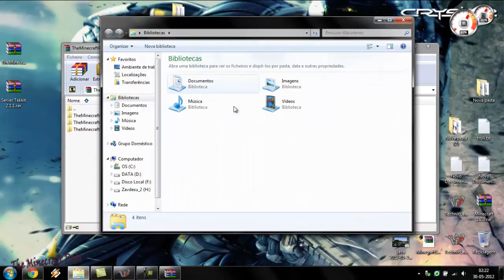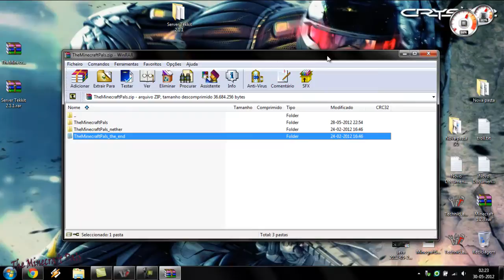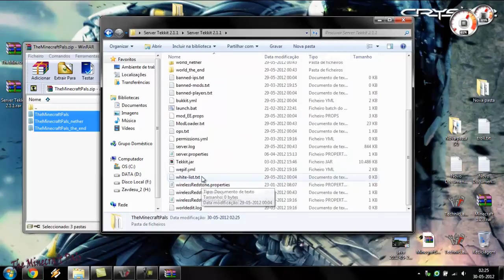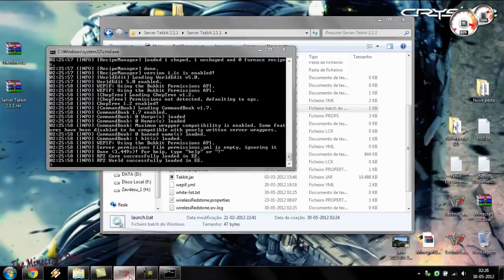99 Subs Celebration! - Awesome Map Download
Hi everyone! Thank you so much for the support! Please enjoy our map.